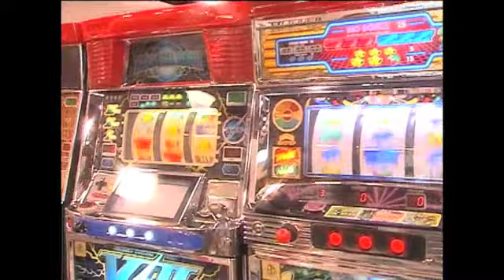Kinney Billiards Showroom Tour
Kinney Billiards is located in Springfield, Missouri.